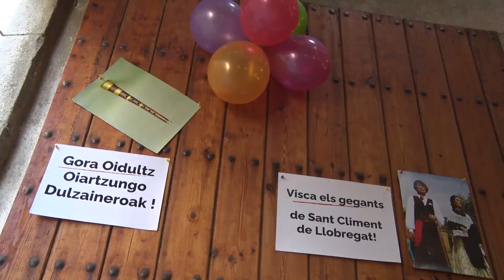Cercavila 2022 primera part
Festa Major de Torroella de Montgrí Cercavila 2022, inclòs el seu pas per Can Ral. Geganters i Grallers del Montgri.